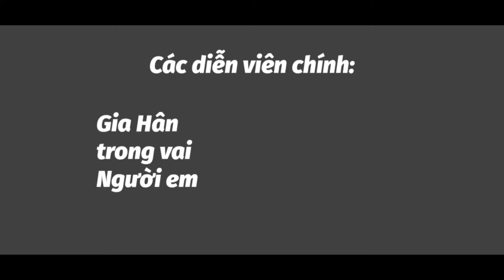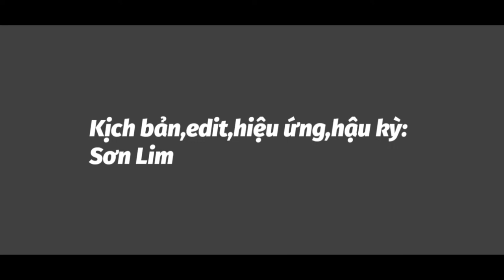How to trốn nợ ngày Tết (đừng làm theo) | Chuyện anh em Season 3 | Tập 3